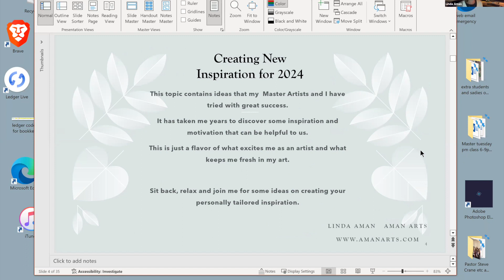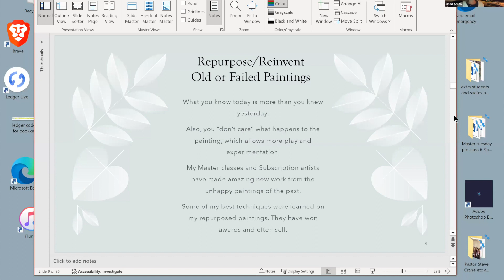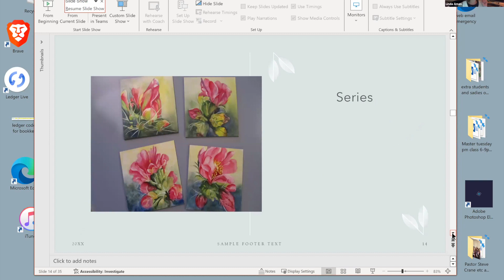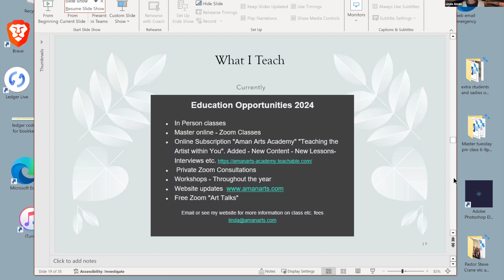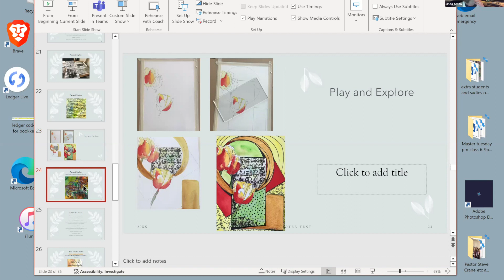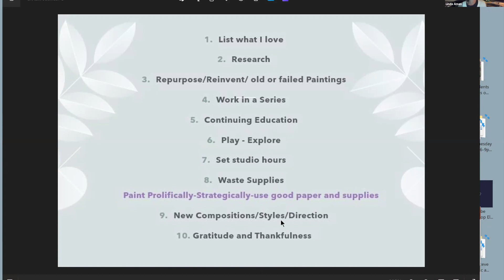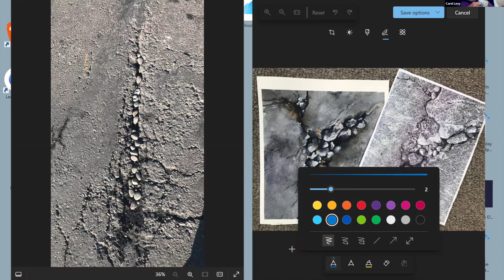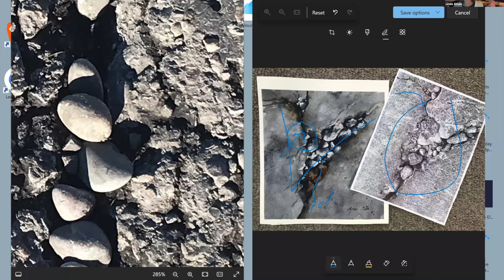Art Talk #2 of 3 "Creating New Inspiration" Linda Aman Jan 10 2024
"Art Talk" is a monthly discussion and community interaction for one hour with Linda Aman.

Welcome to the second of our monthly "Art Talk" discussion and community interaction session! In today's session, we will focus on the topic of "Creating New Inspiration." As artists, we all experience periods of creative block or lack of motivation. It can be frustrating and discouraging, but there are ways to break through and find new inspiration.

One of the first steps in creating new inspiration is to step outside of your comfort zone and explore new techniques, styles, or mediums. Sometimes, we get too comfortable with what we know and stick to our tried and tested methods. However, by challenging ourselves to explore new territories, we open up a whole new world of possibilities. For example, if you primarily work with watercolors, why not try your hand at acrylics or oil paints? You might discover a whole new way of expressing yourself and find renewed inspiration along the way.

In addition to exploring new techniques, it's also important to seek inspiration from different sources. This could be through visiting art galleries, attending workshops or art classes, or even immersing yourself in nature. Sometimes, all it takes is a change in scenery to spark that creative flame within you. And remember, inspiration can come from the most unexpected places, so keep an open mind and let yourself be surprised.